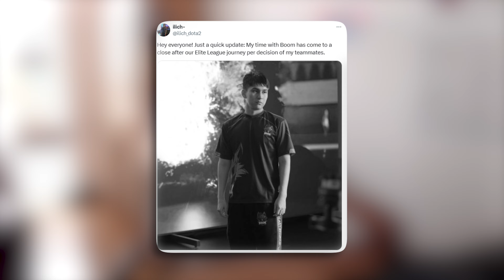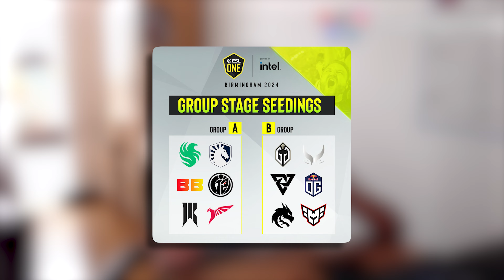TAIGA FUERA DE LEVIATAN, SACRED REGRESA A BOOM, ¿NINE EN TEAM FALCONS? | Dota 2 Noticias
A nada de comenzar la ESL ONE BIRMINGHAM 2024 y hablaremos de la salida de Taiga y entrada de Xepher en la escuadra de Leviatán, el ingreso de Sacred y salida de Ilich en Boom Esports, el rumor de la entrada de Nine a Team Falcons en reemplazo de Malrine y muchas más noticias. (TAIGA FUERA DE LEVIATAN, SACRED REGRESA A BOOM, ¿NINE EN TEAM FALCONS?)

⬛Tambien puedes escribirme al DM de Twitter por si tienes alguna noticias o leak

⏲️TIEMPOS
0:00 Titulares
0:18 Taiga se despide de Leviatan y entra Xepher
1:10 Sacred regresa a Boom en reemplazo de Ilich
2:06 Esports World Cup dara 60M en Premios
3:26 Grupos para al ESL ONE BIRMINGHAM
2:52 Nine entraria a Team Falcons para Birmingham